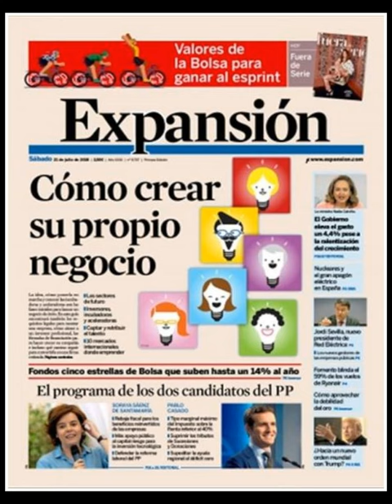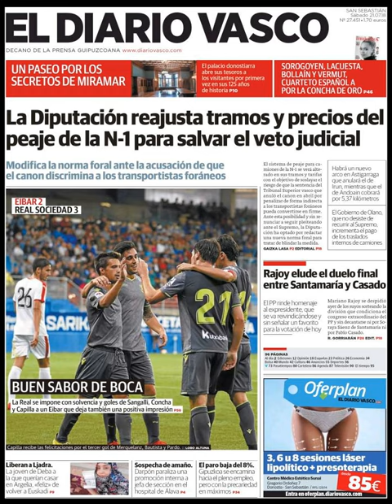Noticias Sábado 21 Julio de 2018 Principales Portadas Diarios Periódicos Españoles Spain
Principales Titulares de Noticias en Portadas Diarios Periódicos Españoles del Sábdo 21 de Julio de 2018 ¿Que le Parecio este día?